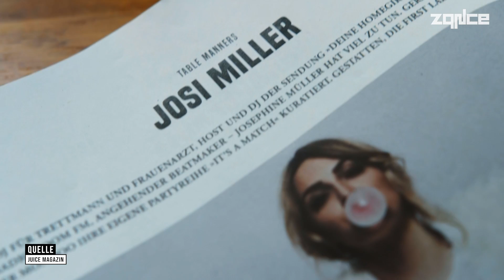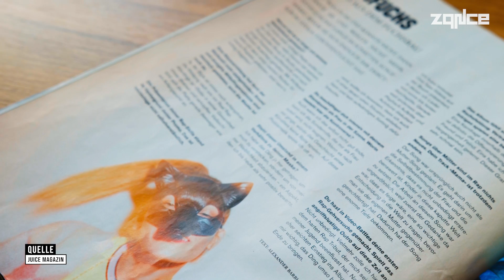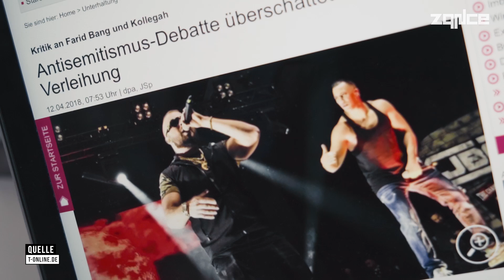Geschmack vs. Kunstfreiheit | Sexism Is A Bitch - Kapitel 3 | zqnce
Ist HipHop wirklich so sexistisch wie es von Außen aussieht?

Der episodenartige Dokumentarfilm „Sexism Is A Bitch“ von Melanie Lueft gibt die Perspektiven von Frauen aus der deutschen HipHop-Szene wieder.

Die Protagonistinnen verkörpern die Elemente des HipHop. Ergänzt werden diese durch die journalistische Sicht von Helen Fares. Das Element „Breakdance“ wird in der Dokumentation auf die Gesamtheit des HipHop-Tanzstils erweitert und von Anja Jadryschnikova (CEO Urban Booking Agency) und Nicole Kufeld (Tanzcrew Kingsmen) repräsentiert. Ihre – insbesondere auf die Musikbranche bezogenen – Erfahrungen teilen DJ Josi Miller und Rapperin Antifuchs. SYME erläutert ihre Sicht auf die Szene als Graffiti Writer.
Themen wie Rollenbilder, persönliche Grenzen im Musikgeschmack und Schwierigkeiten als Frau werden über fünf Episoden, die man linear sowie non-linear ansehen kann, behandelt. Feststehende Episoden sind ein erklärendes Intro und ein appellierendes Outro.

WEITERE EPISODEN:

WO FÄNGT SEXISMUS AN?:  Erscheint am 23.04.
TOOLS: Erscheint am 30.04.
OUTRO: Erscheint am 07.04

Die Macherin Melanie Lueft repräsentiert nicht zwangsläufig ihre eigene Meinung, sondern gibt die Persektiven der Protagonistinnen wider.

CREW

KAMERA: Henning Bauschulte, Julian Richberg, Franziska Bartsch, Leonie Kriegshammer, Melanie Lueft
SET ASSISTENZ: Alexander welle, Torsten Bauschulte

SOUNDTRACK: Leisefuchs - Antifuchs
TONKORREKTUR: Felix Kampeter

COLORIST: Jakob Ihde
DANKE für die Bereitstellung der LOCATIONS: Baumhaus Bar, BESTE Bar, Café Pförtner

BERATUNG UND UNTERSTÜTZUNG
Alexander Welle, Prof. Andreas Inger, Gisela Matthes, Henning Bauschulte, Jakob Ihde,
Julian Richberg, Julia Ringer, Katharina Gebhard, Lea Ahlers, Leonie Kriegshammer, Melanie Schönholzer, Nicole Kufeld, Samantha Hartmann, Sophia Ullbrich, Steffen Fedtke, Tobias Wilinski, Vanessa Bier

THEBALLOUTSQUAD, HTW Berlin, Wolfpack Entertainment Berlin, Cinechromatix

REGIE, SCHNITT, PRODUKTION: Melanie Lueft